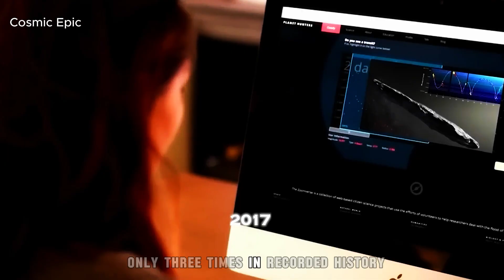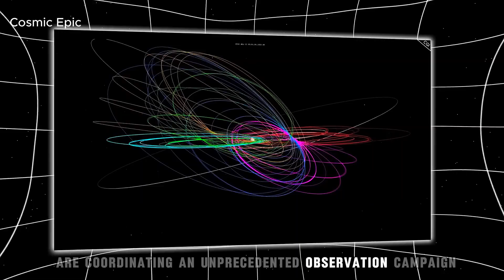Breaking: Interstellar Visitor 3I/ATLAS Shows Mysterious New Behavior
A mysterious traveler from deep space has entered our solar system — and it’s unlike anything we’ve ever seen. 🌌 Meet 3I/ATLAS, the third confirmed interstellar visitor after ʻOumuamua and Borisov. Rich in carbon dioxide, active far beyond Jupiter, and possibly older than our solar system itself, this rare cosmic wanderer is rewriting what we know about comets and the galaxy.

In this cinematic deep‑dive, we explore:

How 3I/ATLAS was discovered in July 2025

Why its unusual CO₂‑rich composition shocked scientists

The rare orbital path that will take it past Mars, Earth, and Jupiter before it vanishes forever

The groundbreaking Interstellar Comet Explorer (ICE) mission concept that could one day chase such visitors

What this comet could reveal about the origins of planets, water, and life itself

From Hubble and JWST’s stunning observations to the race against time for spacecraft to capture data, this is the story of a fleeting encounter with a messenger from another star. As detection technology improves, the next interstellar visitor might not just be observed — it could be intercepted.

📅 Key Dates:

Early October 2025 – Passes near Mars

29 October 2025 – Closest to the Sun (Perihelion)

December 2025 – Closest to Earth

March 2026 – Passes near Jupiter, then leaves forever

If you love space exploration, cosmic mysteries, and the thrill of chasing the unknown, this video will take you on a journey beyond our solar system — without leaving your seat.

👍 Like, 💬 Comment, and 📤 Share to keep the curiosity alive.